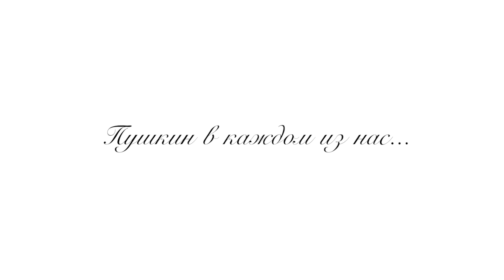Пушкин в каждом из нас. Семья Игнатьевых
1 место в Республиканском семейном конкурсе "Читаем Пушкина".
Организаторы: Национальная библиотека РС (Я), Управа Октябрьского округа города Якутска и Детское издательство «Кэскил».